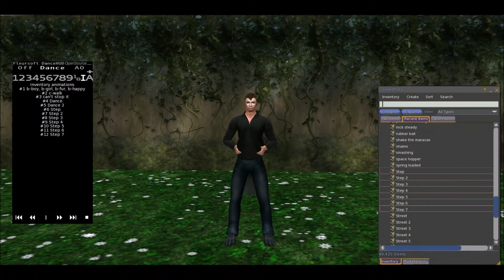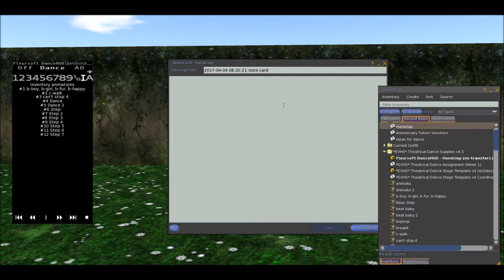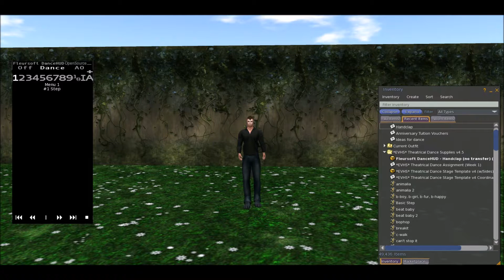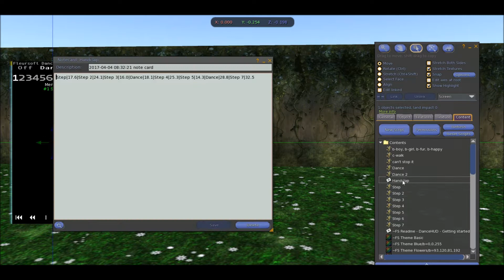*EVHS* Theatrical Dance Instructional Video 3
This is an instructional video for Mr Magic's Theatrical Dance class at Eden Valley High School in Second Life.

Please watch this instructional video and follow along in world. Video 3 will show you routine creation from start to finish.

When you have completed this video, please experiment with the HUD and attempt to create a simple routine to the song of your choice.